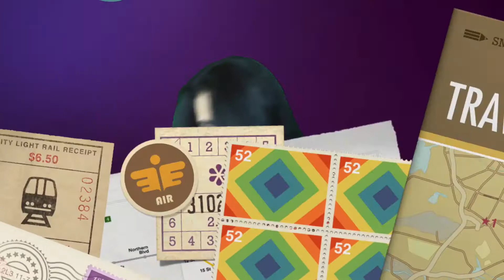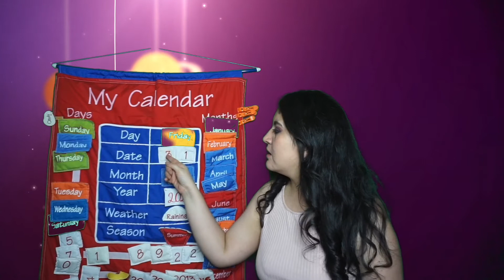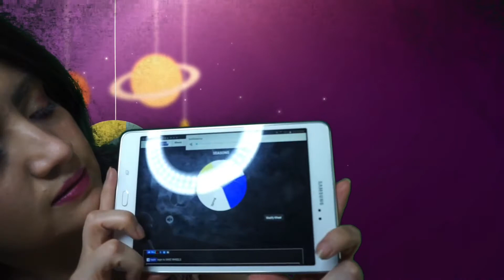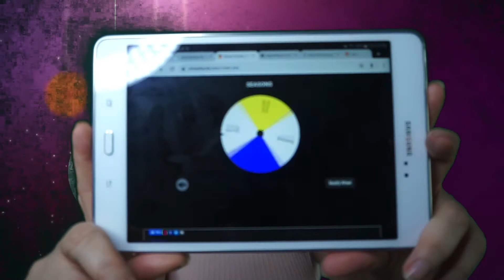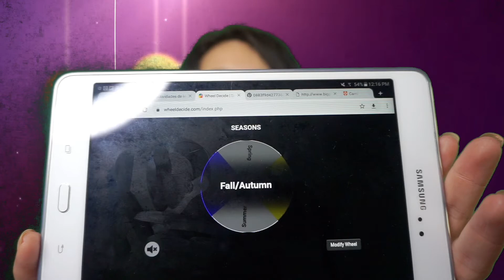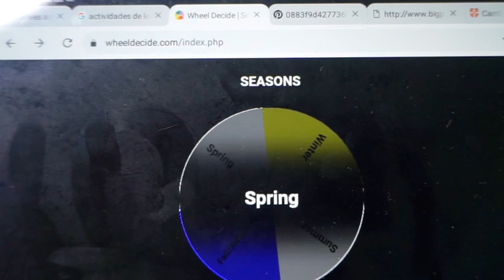Seasons: Wheel Game - Transition A!